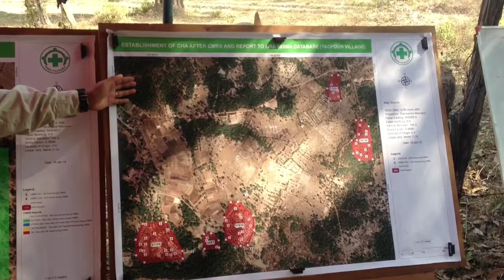Saravan, Laos: Fagforbundet og Norsk Folkehjelp er sammen om solidaritet til folket.